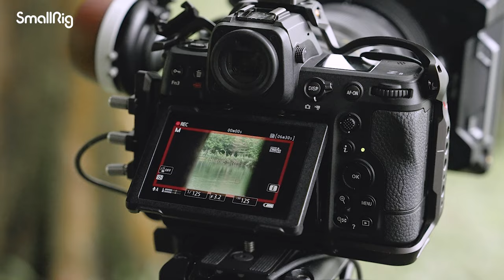𝐀𝐠𝐞𝐥𝐞𝐬𝐬 𝐂𝐥𝐚𝐬𝐬𝐢𝐜𝐬 | SmallRig “Night Eagle” Cage Kit for Nikon Z 8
𝑻𝒓𝒊𝒃𝒖𝒕𝒆 𝒕𝒐 𝒕𝒉𝒆 𝑪𝒍𝒂𝒔𝒔𝒊𝒄𝒔, 𝑹𝒆𝒏𝒆𝒘𝒆𝒅 𝑻𝒉𝒓𝒐𝒖𝒈𝒉 𝑰𝒏𝒏𝒐𝒗𝒂𝒕𝒊𝒐𝒏 - a Philosophy that Guides the Design of the "Night Eagle" Cage Kit for Nikon Z 8. The red stripe, the gold ring, the vintage leather, golden embellished eyes, wings outline and more, all reflect SmallRig's relentless pursuit of combining classic aesthetics and spirit and providing a comfortable grip for seamless handling.

The Eagle-Wings Handle, discreetly secured by multiple screws, serves as a reliable backup option, ensuring versatility and peace of mind. With its effortless plug-and-unplug design, this cage guarantees interface protection for stable data transmission, safeguarding your valuable connections.

It's time to Unleash your full potential and Elevate your Nikon Z 8 to new heights with the "Night Eagle" Cage Kit. Experience the epitome of timeless elegance and seize the opportunity to redefine your creative boundaries.

📸New Members:
"Night Eagle" Cage Kit for Nikon Z 8 (ID: 4317）
"Night Eagle" Cage for Nikon Z 8 （ID: 4316）